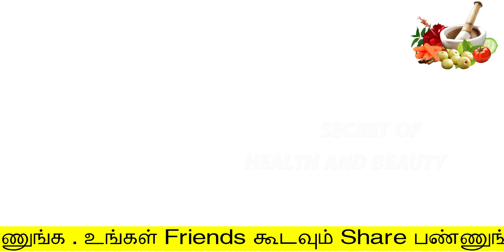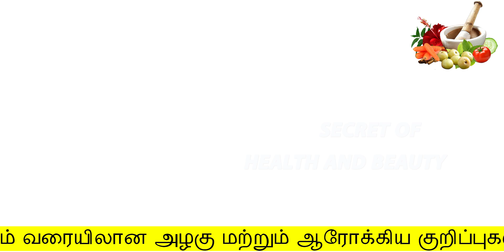இத தடவினால் முடி அதுவா உதிரும் | How To Remove Unwanted Hair PERMANENTLY In Tamil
இத தடவினால் முடி அதுவா உதிரும்
How To Remove Unwanted Hair PERMANENTLY In Tamil
Hello Friends,